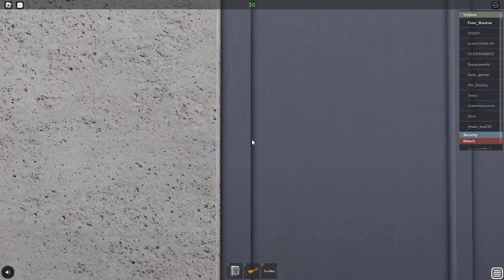Broken Hill Nuclear Power Station Preventing Disasters